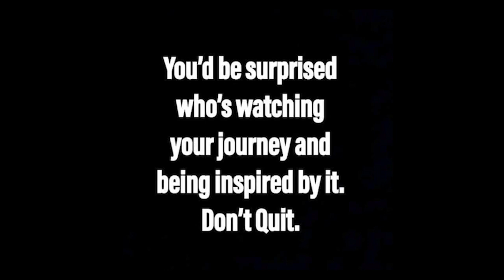Spoilers Week of August 14th General Hospital